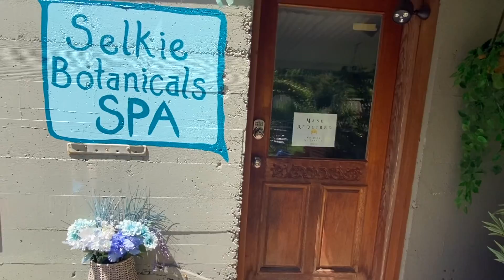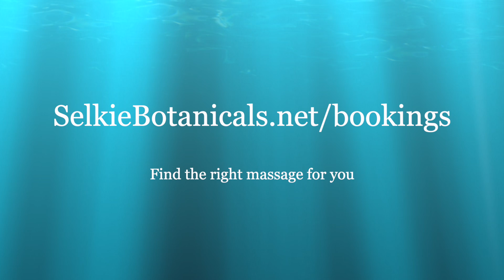Finding Selkie Botanicals SPA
Selkie Botanicals is a boutique style spa located in Shoreline WA.
We specialize in Pregnancy and Postpartum Massage but also offer Wellness Massage, Hot Stones, Cupping Massage, Spa Session, and we have a Eucalyptus Cedar Sauna.